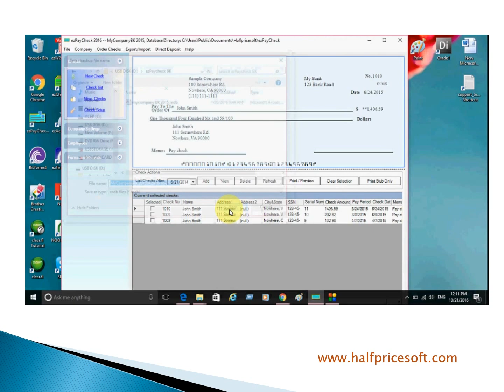How to Back up ezPaycheck Payroll Data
With ezPaycheck payroll software, small business employers can print paychecks with peace of mind. Learn more about database back up and ezPaycheck payroll software